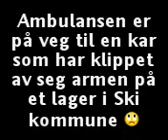Ambulanse i Ski Kommune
En Ambulanse kjører til et lager der en mann har kappet armen i mellom en truck og en vegg.